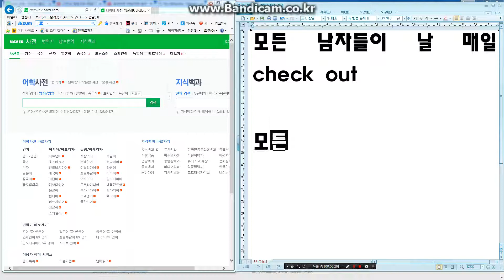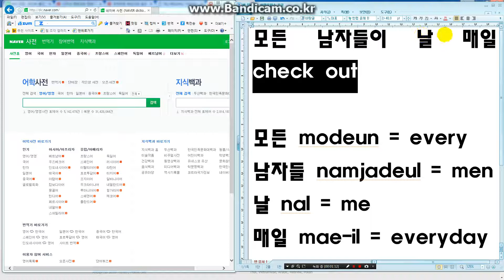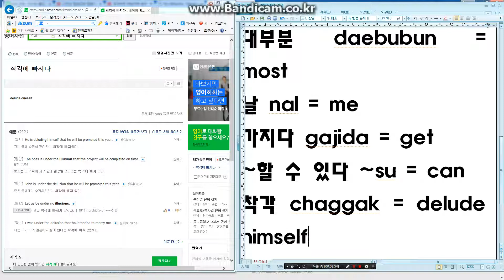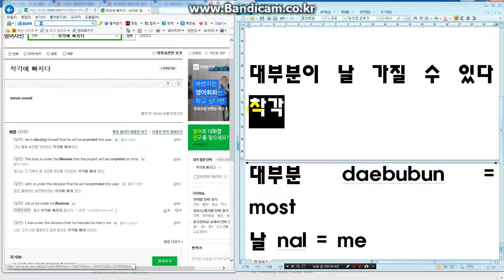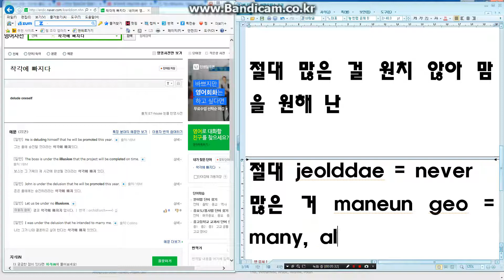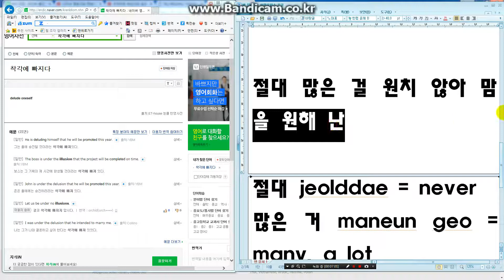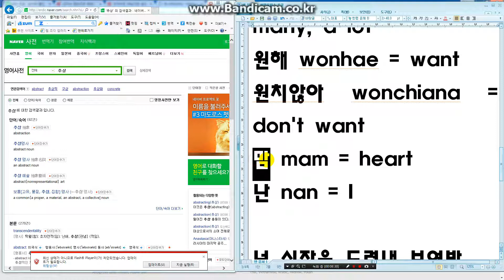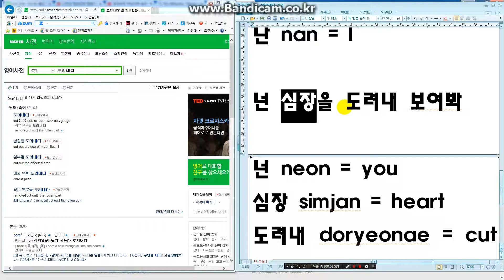Whistle by Blackpink Lyrics 3